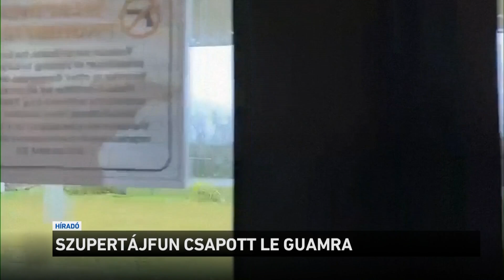Szupertájfun csapott le Guamra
Szupertájfun csapott le a csendes-óceáni Guam szigetére! A Mawar névre keresztelt vihar 240 kilométeres óránkénti sebességű széllökésekkel söpört végig az Egyesült Államok külbirtokán. A sziget 52 ezer háztartásából 51 ezerben szünetel az áramellátás.